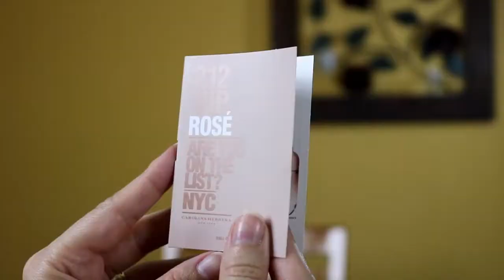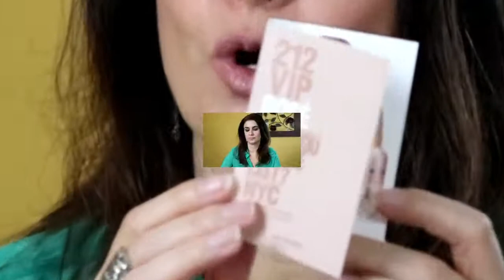COMPRINHAS DE BELEZA | FEVEREIRO 2018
Venha conferir as primeiras comprinhas de beleza do ano! Tem make, produto para os cabelos, pele e corpo. Venha ver as novidades!! Comprei esses produtos na Drogaria Venâncio e Beleza na Web. Pesquisei os preços e acho que encontrei boas opções.